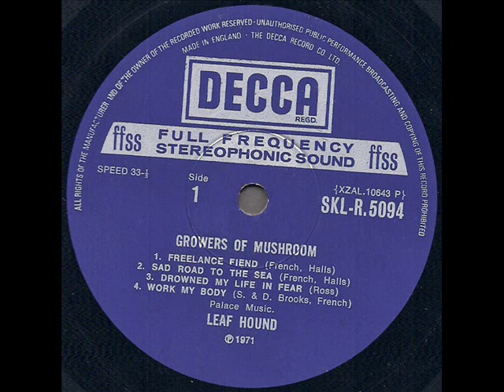Leaf Hound "Growers Of Mushroom" 1971 *Freelance Fiend*